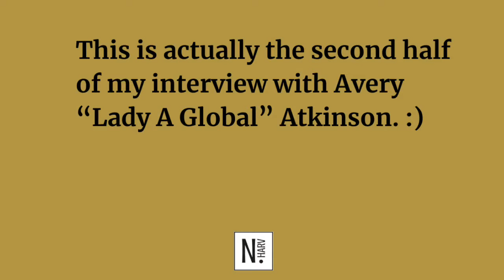The Book-Writing Process w/ Lady A Global (Part 2)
This is PART TWO of the live "Look Better In Writing" podcast episode, and it shares practical steps to write a book. (You can watch part one

My special guest is wellness practitioner, Avery "Lady A Global" Atkinson of

Grab your copy of the updated version of my book, "Book-fluence: How to Write a Book to Position Yourself as a Leader in Your Industry" at